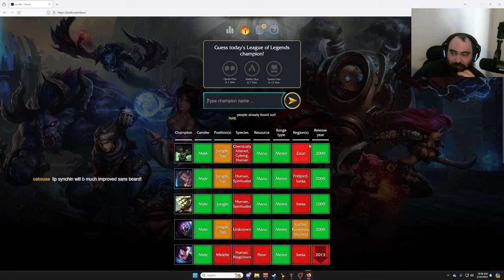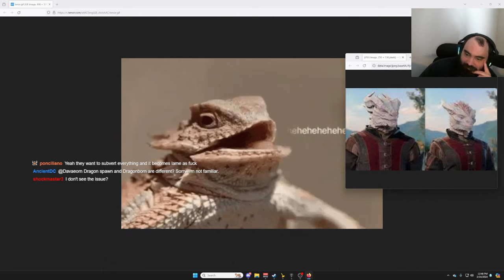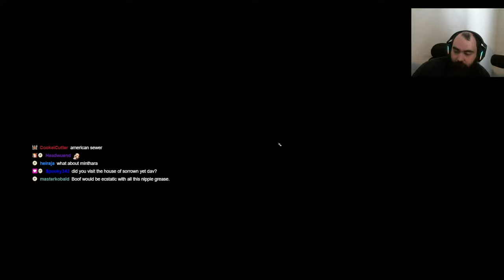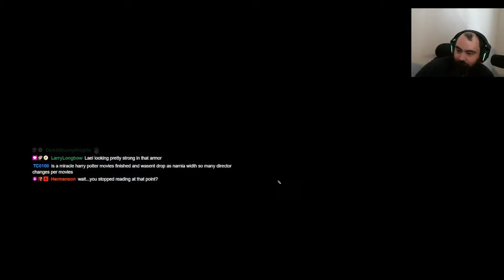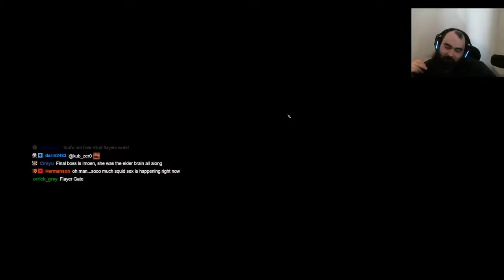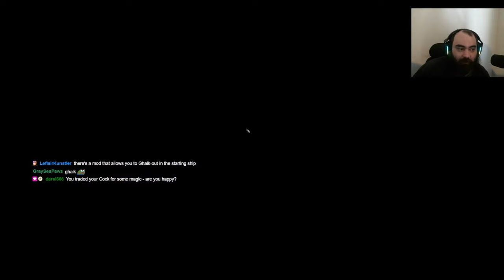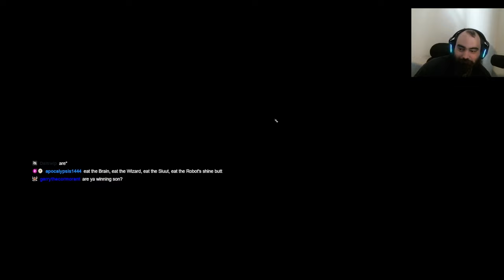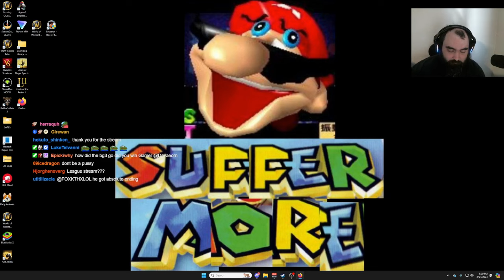Baldur's Gate 3 Playthrough Part 5 Honor Mode No reload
0:00:00 // Stream start
0:03:18 // BG 3 start

Here is my twitch stream If you want to watch me play live